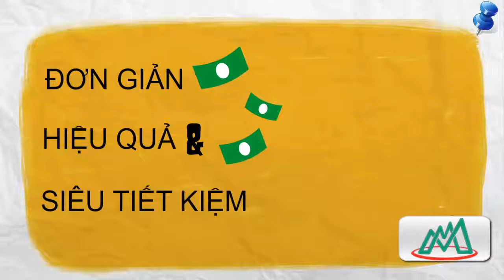365 ngày bán hàng online